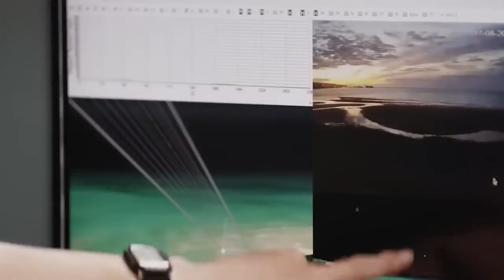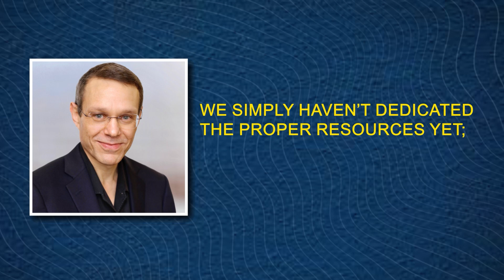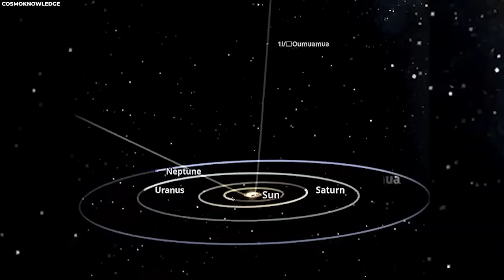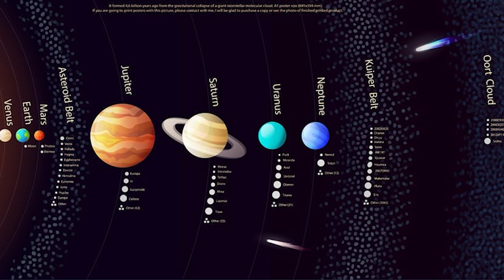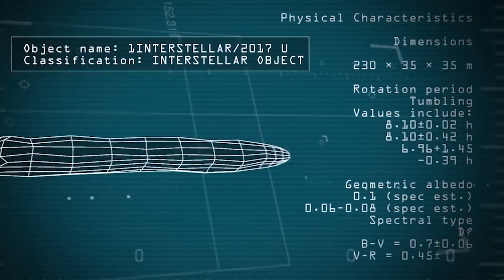Scientist WARNS: ''Oumuamua Will CRASH In 2 Weeks... THERE IS NO STOPPING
Oumuamua, the object that has left scientists and astronomers bewildered, seems not to be far away. Upon careful consideration and research, scientists seem to have gotten a new trajectory for the odd, bizarre celestial object. However, while that might be a cause for excitement, it seems that the object is coming back to our solar system at twice the speed it left, threatening to crash. What does this mean for Earth? Is there truly no stopping it? Join us as we tell you all that's bound to happen with the Oumuamua.